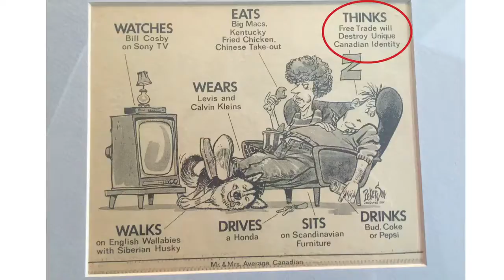Panel Discussion with Conrad Black, F.H Buckley and Diane Francis